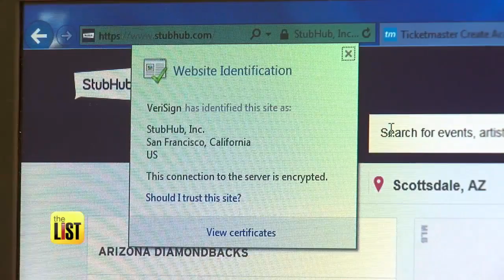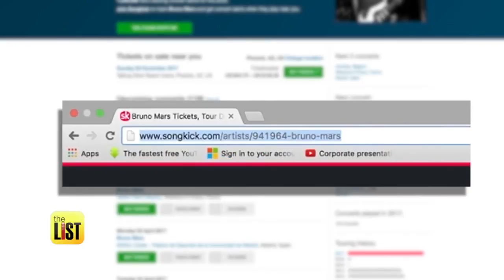Ticket Scams: 3 Important Things to Look Out For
4 million people get scammed buying event tickets that don't exist every year. Jared Cotter and online technologist Eric Marcus have the three top ways to avoid becoming one of these victims..